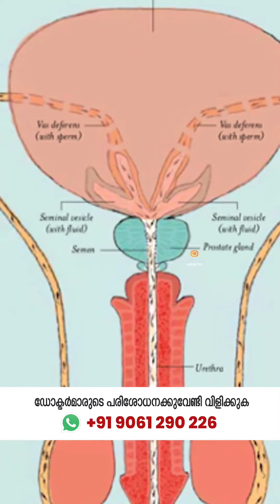Best Quality Dairy - പാലുല്പന്നങ്ങൾ വാങ്ങുമ്പോൾ ശ്രദ്ധിക്കേണ്ട ഗുണമേന്മ! | Dr. Hamid Muhyidheen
Almost 90% of the health issues today are Chronic, which are results of wrong food habits and lifestyle. What our ancestors ate, is very significant for us to understand diseases related to food habits, and learning the real truth of their diet and nutrition, will give you the health you crave for!
Redefine your Complete Wellness by adopting small changes in your lifestyle and diet!

നിലവിലെ കാലഘട്ടത്തിൽ 90% ആരോഗ്യപ്രശ്നങ്ങളും, രോഗങ്ങളും തെറ്റായ ഭക്ഷണ ശീലങ്ങളുടെയും ജീവിതശൈലിയുടെയും ഫലമാണ്.
വിവിധ തരത്തിലുള്ള ഭക്ഷണ ഗ്രൂപ്പുകളും, അതിൽ അടങ്ങിയിരിക്കുന്ന പോഷകങ്ങളും പഠിക്കുകയും മനസ്സിലാക്കുകയും ചെയ്യുന്നതിലൂടെ മാത്രമേ ഈ ജീവിതശൈലി രോഗങ്ങളെ നമുക്ക് നേരിടാൻ കഴിയൂ.
ജീവിതശൈലിയിലും ഭക്ഷണക്രമങ്ങളിലും ഉള്ള ക്രമക്കേടുകളിൽ, ചെറിയ മാറ്റങ്ങൾ വരുത്തിക്കൊണ്ട്, നിങ്ങൾ ആഗ്രഹിക്കുന്ന സമ്പൂർണ്ണ ആരോഗ്യം വീണ്ടെടുക്കാൻ സാധ്യമാണ്!